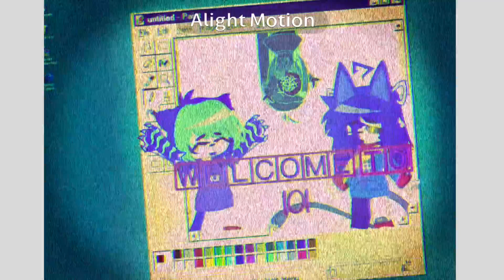(EYESTRANE AND SHAKING) a alright motion test because yes-